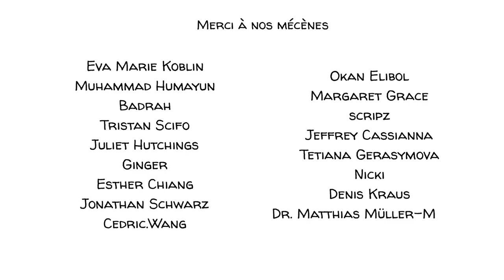L'effet de halo : Le super pouvoir de la beauté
Lorsque vous regardez le soleil, il semble parfois beaucoup plus grand qu'il ne l'est en réalité. Le cercle de lumière qui le fait paraître plus grand s'appelle un halo. Les belles femmes et les beaux hommes produisent le même effet. Leur apparence peut être si trompeuse que nous commençons à leur attribuer des qualités totalement étrangères à leur apparence. Ce préjugé est connu sous le nom d'effet de halo.

CONTRIBUEZ en votant votre sujet préféré ou en suggérant de nouveaux sujets : (pour le moment, seulement disponible en anglais)

Script : Jonas Koblin
Dessins : Pascal Gaggelli
Enregistrement : Nalin
Montage : Peera Lertsukittipongsa
Directeur de création : Selina Bador
Assistant de production : Bianka
Réalisation : MinuteVideos
Version française : Kassi Nanan-N'Zeth
Voix : Nicolas Delpierre

● Cette étude, publiée par Nature, fournit un examen complet des traits qui prédisent l'attractivité et examine si l'apparence du visage prédit la santé.
● Découvrez le biais de confirmation qui est lié à l'effet de halo.
● Découvrez les traits juvéniles, un ensemble de caractéristiques faciales et corporelles qui font qu'une créature semble " mignonne " et incite les autres à s'en occuper.

SOURCES
L'étude originale : Une erreur récurrente dans les évaluations psychologiques.

The Attractiveness Halo Effect and the Babyface Stereotype in Older and Younger Adults: Similarities, Own-Age Accentuation, and OA Positivity Effects

Faites en sorte que vos élèves prennent conscience de leurs préjugés.
● Montrez d'abord à vos élèves la photographie d'un homme ou d'une femme peu attrayante (une IA génératrice de visages peut être utilisée).
● Demandez-leur ensuite de prendre 3 minutes pour énumérer tous les attributs (positifs et négatifs) qu'ils associent à cette personne.
● Une fois qu'ils ont terminé, répétez le processus avec l'une de leurs idoles, comme un chanteur, un acteur ou une star du sport célèbre.
● Montrez-leur ensuite la vidéo sur l'effet de halo.
● Après qu'ils ont vu la vidéo, laissez-les réfléchir à ce qu'ils ont écrit sur les deux personnes, permettez-leur de faire des corrections, puis discutez en classe de ce qu'ils ont appris.

CHAPITRES
00:00 Exemple
00:21 Définition de l'effet de halo
00:50 Historique
01:12 Découverte de Thorndike
02:03 Étude sur l'effet de halo
03:17 Qu'en pensez-vous ?
03:38 Remerciements
03:47 Fin